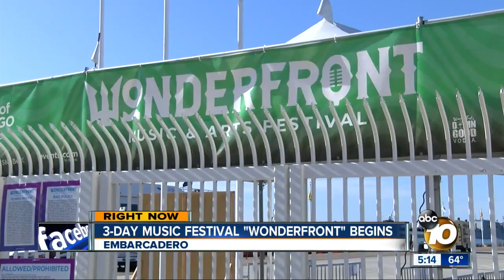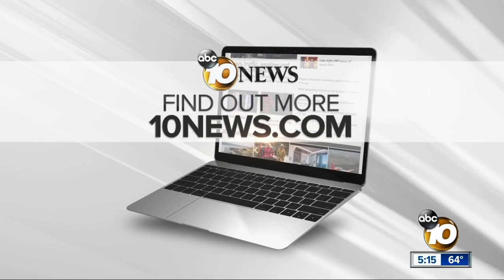Wonderfront music festival kicks off in Downtown San Diego